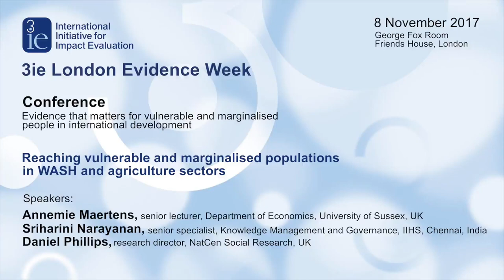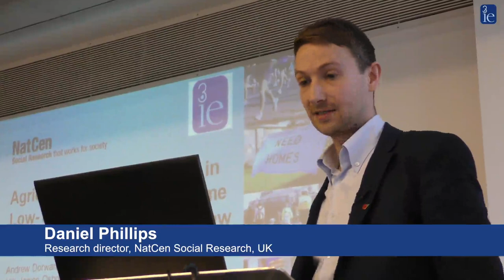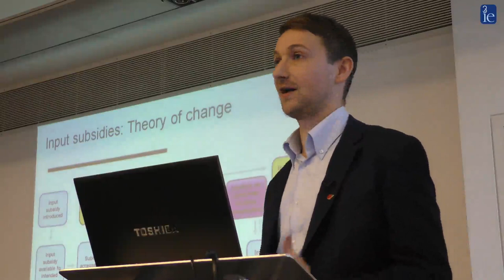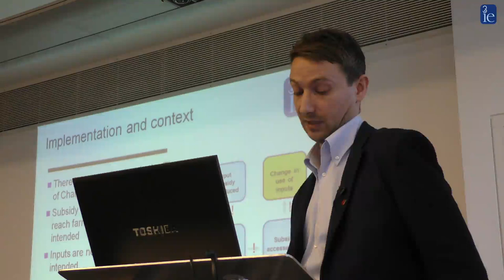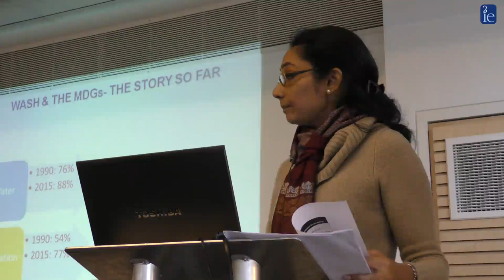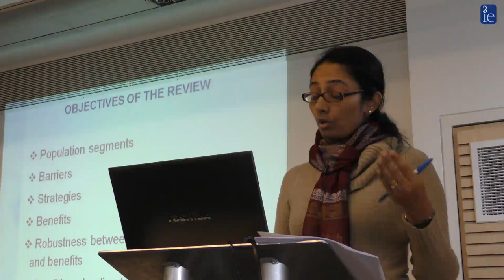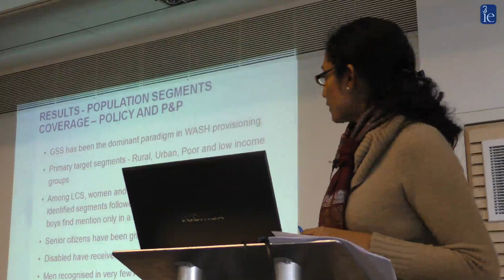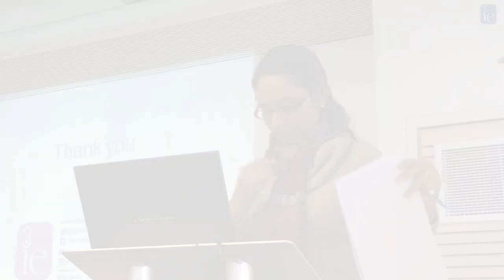Reaching vulnerable and marginalised populations in WASH and agriculture sectors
The session at the 3ie London Evidence Week 2017  highlighted various challenges in evaluating WASH and agriculture programmes. Annemie Maertens, senior lecturer, Department of Economics, University of Sussex, UK presented on the effect of demonstration plots and the warehouse receipt system on integrated soil fertility management adoption, yield and income of smallholder farmers based on an ongoing 3ie-funded study on Malawi’s anchor farms. Sriharini Narayanan, senior specialist – Knowledge Management and Governance at IIHS, Chennai presented on incorporating the life cycle approach into WASH policies and programmes. Her presentations looked at how need across the life cycle process differs in various WASH programmes. There is an urgent need to sensitise policymakers on this. She also talked about the need to mainstream lifecycle approach and segment the target beneficiaries by age and gender for better evaluation. Daniel Philips, research director at NatCen Social Research, UK, presented on a systematic review on agricultural input subsidies for improving productivity, farm income, consumer welfare and wider growth in Low- and Lower-Middle-Income Countries
Speakers: Annemie Maertens, senior lecturer, Department of Economics, University of Sussex, UK (The effect of demonstration plots and the warehouse receipt system on integrated soil fertility management adoption, yield and income of smallholder farmers: a study from Malawi’s Anchor Farms); Sriharini Narayanan, senior specialist, Knowledge Management and Governance, IIHS, India (Incorporating the life cycle approach into WASH policies and programmes: a systematic review); and Daniel Phillips, research director, NatCen Social Research, UK (Agricultural input subsidies for improving productivity, farm income, consumer welfare and wider growth in Low- and Lower-Middle-Income Countries: a Systematic Review)